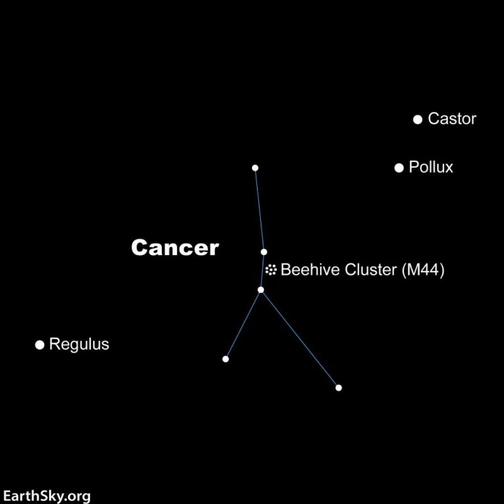The Moon Near The Beehive and Regulus Oct 15 and 16, 2025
On the morning of October 15, 2025, the crescent moon can help you can spot the famous star cluster known as the Beehive. It's in the dim constellation of Cancer the Crab. Then on the morning of October 16, the moon is near Regulus and the star pattern known as the Sickle. Don't miss them!